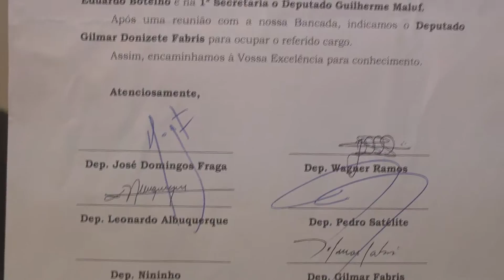Entrevista do Dia deputado Gilmar Fabris Confirma Sua Escolha para Vice presidente na Eleição da N